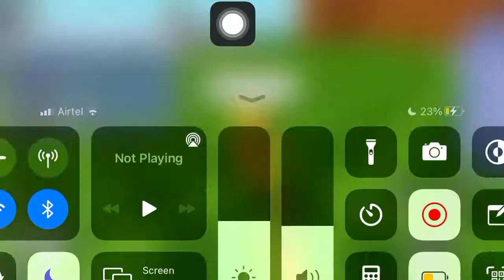( Read Description) Sonic Pulse RP | All My UPDATED OC’s | Roblox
This Video Shows Of My Updated OC’s In Sonic Pulse RP

After the video I updated all sonic OC’s to have a sword in their back ( Swordpack in the shop , there is also a axe pack if you want that )